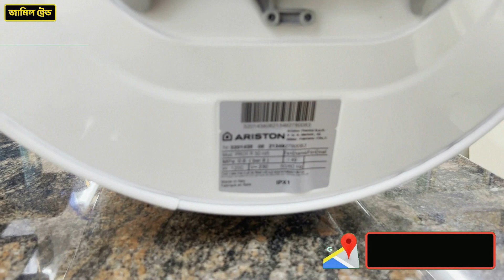রাজকীয় মুঘল ডিজাইনের স্টোনের বেসিন ও গিজার নিলো কুয়েত প্রবাসি মোঃ আলাউদ্দিন ভাই।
আস্‌সালামু আলাইকুম।
জামিল ট্রেডের পক্ষ থেকে আপনাদের সবাইকে স্বাগতম জানিয়ে শুরু করছি আমাদের নতুন আরো একটি ভিডিও। আজকের ভিডিওতে জামিল ট্রেড থেকে রাজকীয় মুঘল ডিজাইনের স্টোনের বেসিন ও গিজার নিলো কুয়েত প্রবাসি মোঃ আলাউদ্দিন ভাই।তাই ভিডিওটি কেও স্কিপ্ট না করে সম্পূর্ন ভিডিওটি দেখুন।

আমাদের সাথে যোগাযোগ ঠিকানাঃ
# ইমো এবং হোয়াটসঅ্যাপ নম্বরঃ ০১৮৩০-৭৪৪৫৪৪, ০১৭৭৬২৮৭৮২৮
# ফেইসবুক পেইজঃ জামিল ট্রেড
# শোরুমের ঠিকানাঃ পান্না ব্যাটারীর ২নং গেইট সংলগ্ন, পশ্চিম রসুলপুর, কামরাঙ্গীচর, ঢাকা-১২১১ [ লালবাগ এর পার্শবর্তী এলাকা।